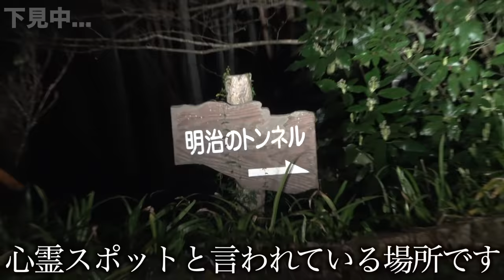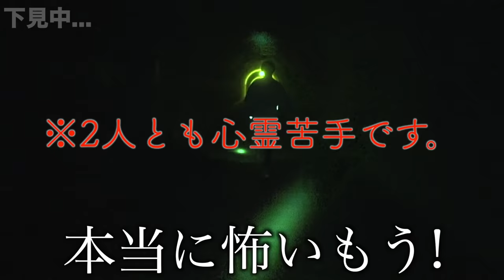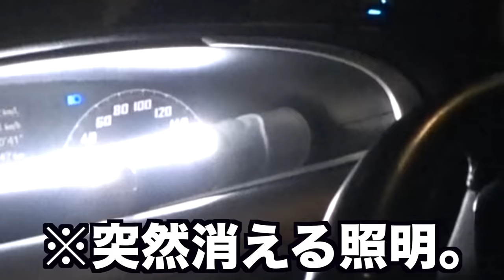深夜の山道に3mの女性が立っていたらwwwwww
▼予約購入キャンペーン
‹応募資格›
①予約期間内（4/7～発売日前日）にS22・S22 Ultraを予約し予約番号を入手
②購入期間内（発売日～5/15）にドコモ・KDDIの店舗で対象機種を購入
③応募期間内（発売日～5/15）にGalaxy Membersアプリより応募

‹プレゼント›
①対象機種　　：Galaxy S22 Ultra
　商品　　　　：Galaxy Buds２ ＋ Wireless Charger Duo
②対象機種　　：Galaxy S22
　商品　　　　：Galaxy Buds２

応募資格・方法などの詳細は以下URLをご参照ください！
※KDDI・docomo共にキャンペーン内容は同じです。

＿人人人人＿
›　PIXTA　‹
￣Y^Y^Y￣